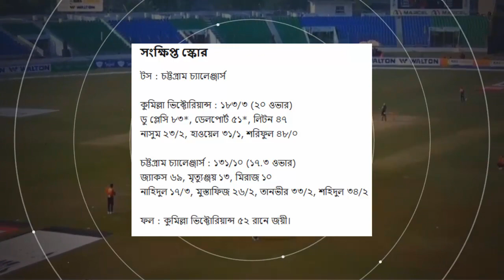ওহ ইয়েস! লিটন-ডু প্লেসির ৬ ৬ ৬ ঝড়ে চট্রগ্রামকে হারিয়ে শীর্ষে ইমরুলের কুমিল্লা।comilla vs chattogram